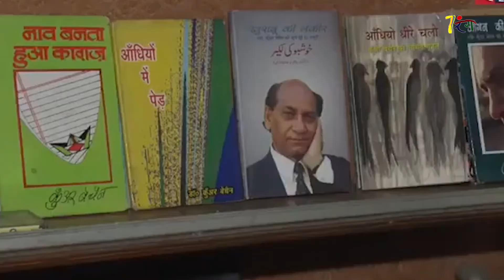बात मुलाकात - डॉ कुअंर बेचैन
डॉ कुअंर बेचैन का जाना आहत करने वाली खबर है.. एक बेहद जीवंत और संवेदनशील कवि और गीतकार...एक बेहद संजीदा व्यक्ति और हिन्दी साहित्य के एक अद्भुत शख्सिय... मंचीय कवियो में नीरज की परंपरा के कवि गीतकार.. गेय कविताओं के शहंशाह... डॉ कुअंर बेचैन के साथ अतुल सिन्हा की ये बातचीत करीब डेढ़ साल पहले की है.. अपने कार्यक्रम अभिव्यक्ति के खास सेग्मेंट बात मुलाकात में डॉ बेचैन ने बताई अपने बेचैन होने की कहानी.. औऱ भी बहुत कुछ ...सुनिए.. 7 रंग परिवार इस महान शख्सियत को नमन करता है...